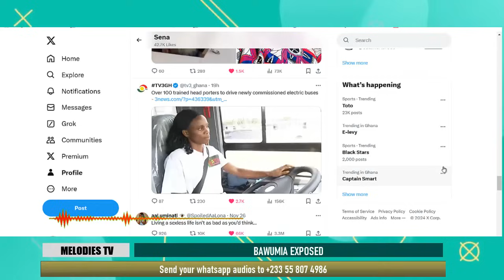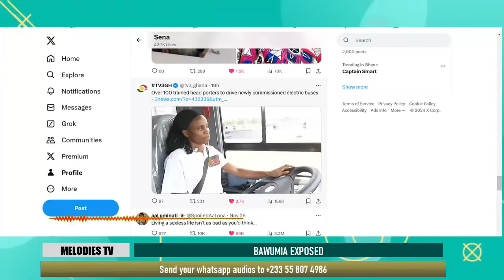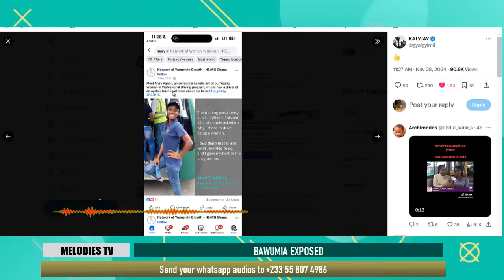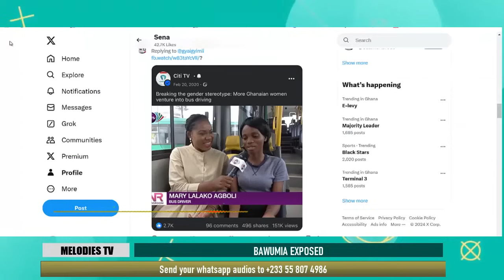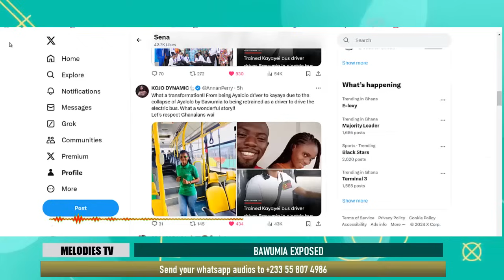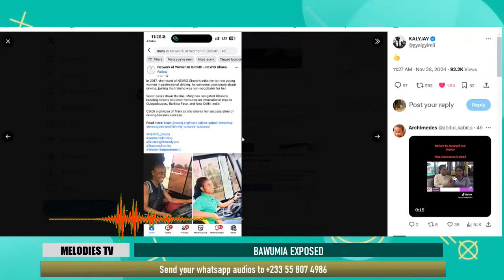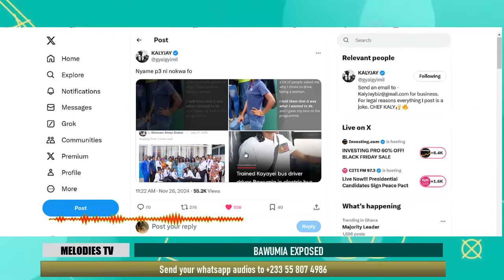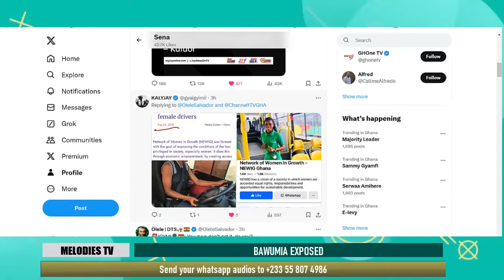BREAK: Bawumia CAUGHT lying on Kayayie becoming a bus driver